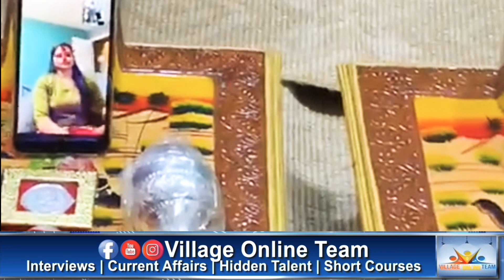Online marriage || marriage on Internet | wedding video | آن لائن شادی || village online team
Wedding songs ‎
Bridal makeup
Bright side
online beauty parlour course
marriage party makeup
shahdi jan dance
Online shahdi in pakistan
Online classes funny videos
Wedding dance
Marry me
marriage dance
marriage party makeup at home
Wedding dance performance
Wedding video
Wedding highlights
Wedding dance Pakistani
Online earning in Pakistan
Online earning
Online classes gone wrong ‎
Online news
Online shahdi ke liye ladki chahiye
Online shahdi ristha
Online shahdi card maker in hindi
Bridal hairstyle
Bridal makeup tutorial
Bridal mehndi design for full hands
Dance party music
marriage makeup
bridal makeup indian
online shopping